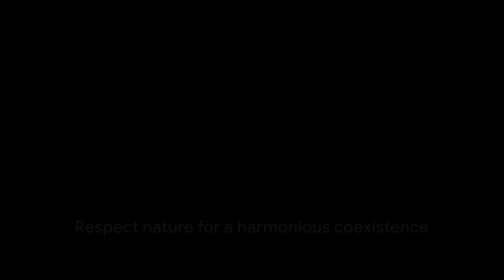HORRORS OF AUSTRALIA!!! Australia's creepiest creatures!!!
Brace yourself as we dive into the eerie world of Australia's creepiest creatures! From the spine-chilling huntsman spider to the venomous box jellyfish, this video is not for the faint-hearted. Discover the terrifying wildlife that calls Australia home, and find out why these creatures are so feared. Whether you're a thrill-seeker or an animal enthusiast, this exploration will leave you on the edge of your seat.

See Less

OUTLINE:
00:00:00
Australia - A Land of Nightmares?

00:01:00
The Dreadful Funnel-Web Spider

00:02:50
The Terrifying Saltwater Crocodile

00:04:43
The Frightening Cassowary

00:06:43
The Chilling Sydney Funnel-Web Spider

00:08:33
Recap - The Horrors of Australia